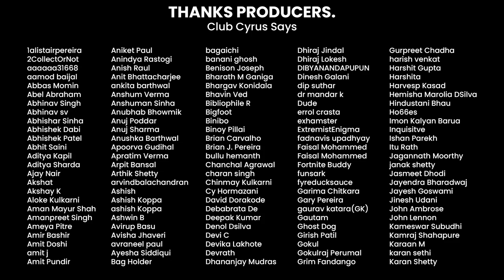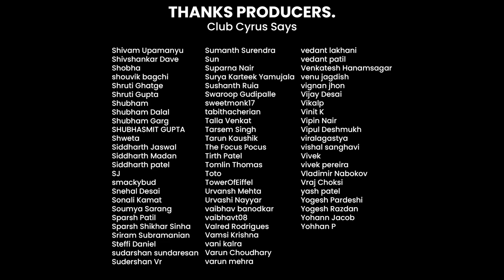A Treat For All The Lovers Of Books & Theater w/ Vivaan Shah | #1138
This week on Cyrus Says, Cyrus is joined by actor & author - Vivaan Shah. Vivaan is here to talk about his recent book - The Forsaken Wilderness, and along with that, he and Cyrus also dive deep into the world of theater and cult cinema. Vivaan also shares a bit about the experience of being directed by his father, Naseeruddin Shah, in an upcoming project. Tune in for this and much more!